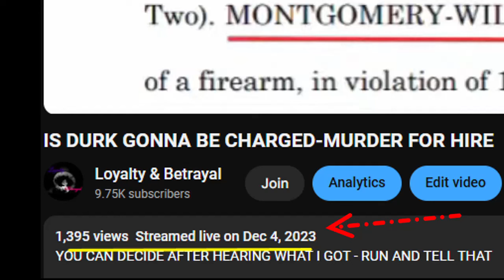OTF DURK ON THAT NEXT RICO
Y'ALL WANTA DO THIS TONIGHT?